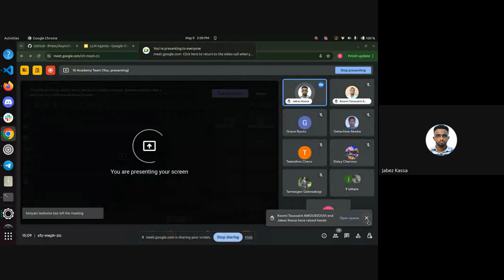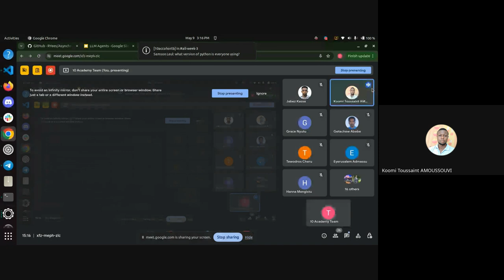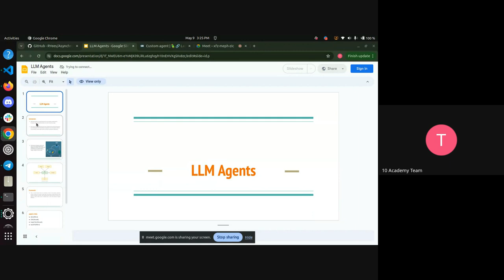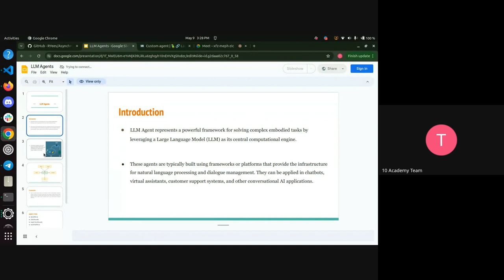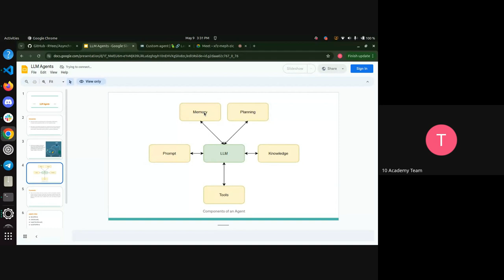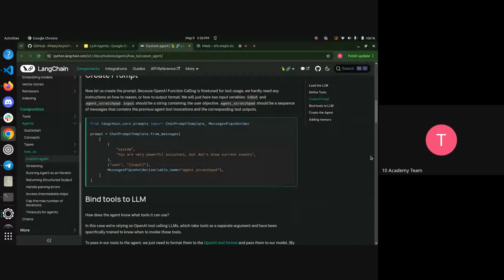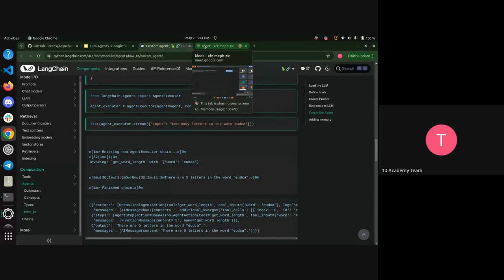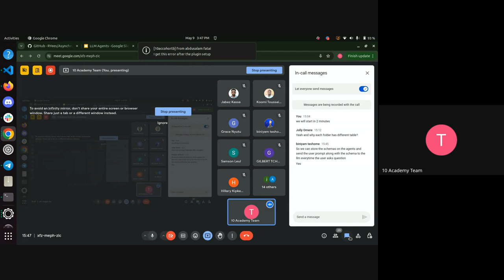Cohort B W3D4, Tutorial 2